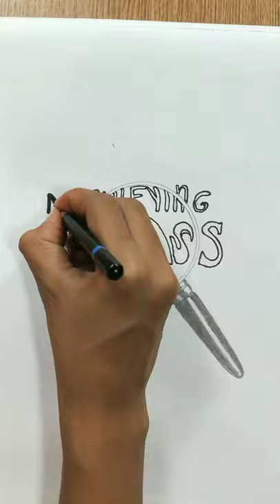3d creative illusion [Pencil Drawing]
3d creative pencil drawing illusion

Use materials 👉
Paper
Pencil
Erasare
Sharpener
Soft charchol pencil
Black marker